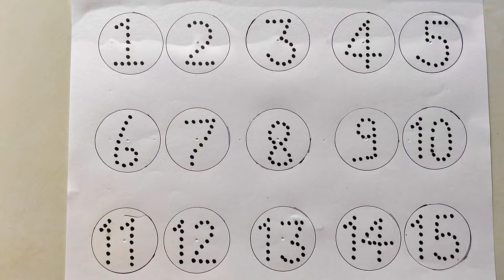Kids amazing drawing, number drawing, kids learning